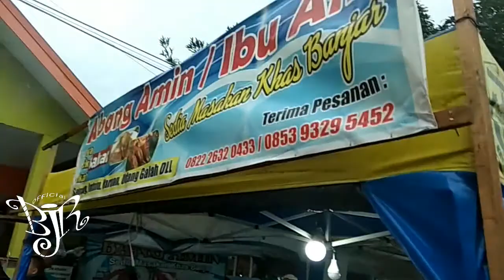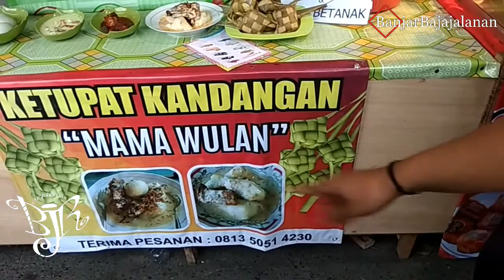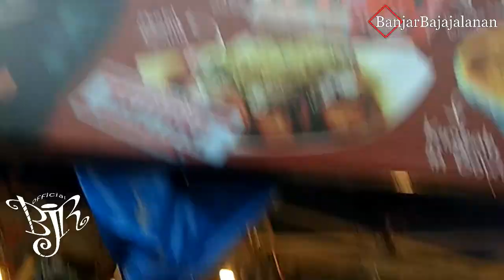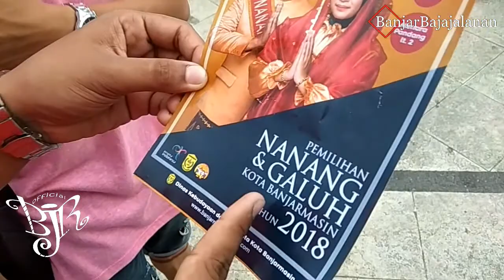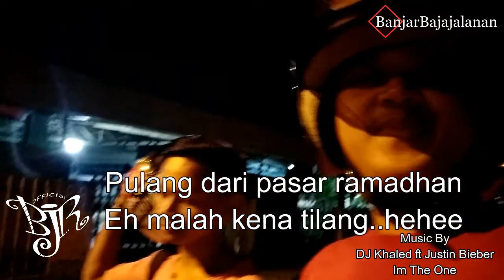VlogNya BanjarBajajalanan (ngabuburit di pasar wadai ramadhan) PART 1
Berbagai macam kue khas kalimantan selatan kota banjarmasin
di VlogNya BanjarBajajalanan ini kami ngabuburit sambil nunggu buka puasa jalan-jalan di pasar wadai ramadhan.

maaf vlognya sedikit gak karuan.hhehee maklum masih banyak belajar kalo ada saran silahkan coment di kolom di bawah ya!!!